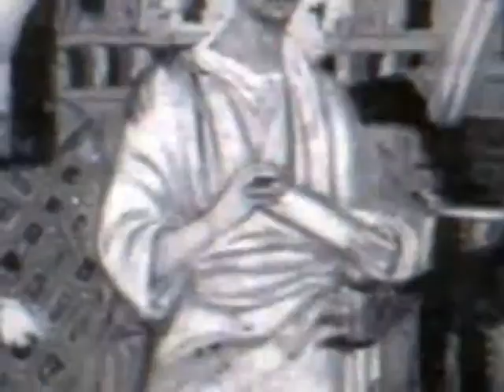ФЛЭШКА-МОЛЕКУЛА ДНК-05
ФЛЭШКА-МОЛЕКУЛА ДНК